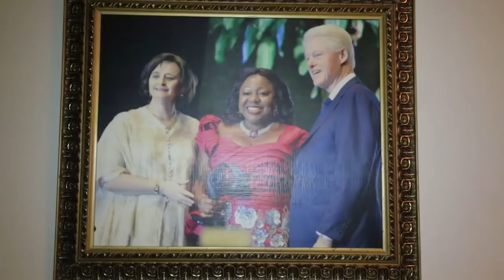Senator Florence Ita-Giwa at 72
Dignitaries, Family, Friends Celebrate Female Politician and Socialite, Senator Florence Ita-Giwa at 72 in Lagos